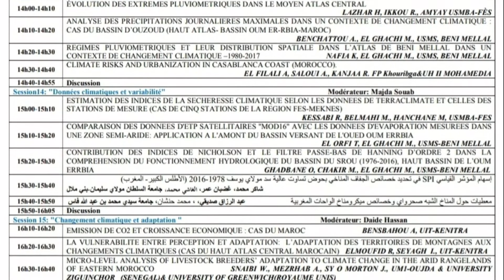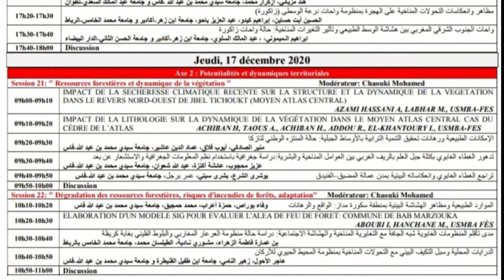فاس وأول مؤتمر دولي حول التحول المناخي والمؤهلات الترابية والعدالة الإجتماعية